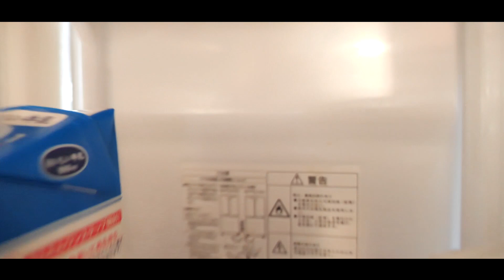【大惨事www】妹とパイ投げゲーム対決で大爆笑事件簿。